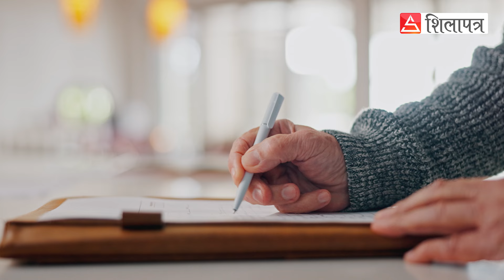जीवजन्तुका विषयमा चासो राख्ने थोरै लेखकमध्येका ददि सापकोटा || Dadi Sapkota || Shilapatra